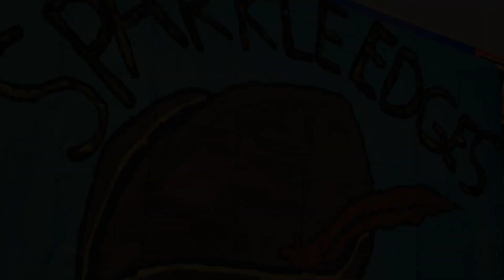Sparkle Edges Intro